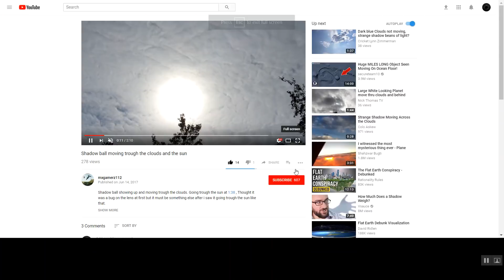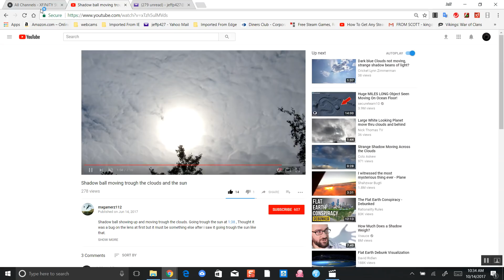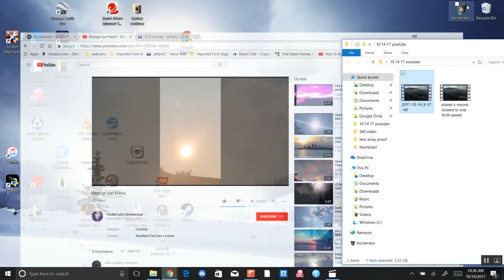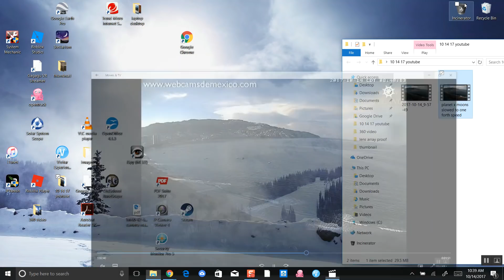Planet X with high speed moons caught full orbiting counterclockwise in Mexico 10/14/2017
v=25VxuB6KfiM&streams=1